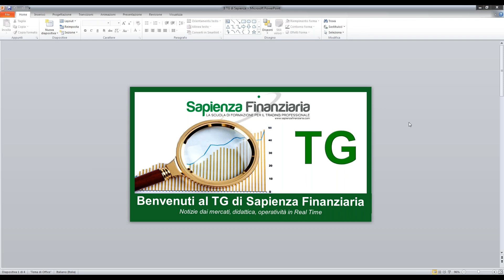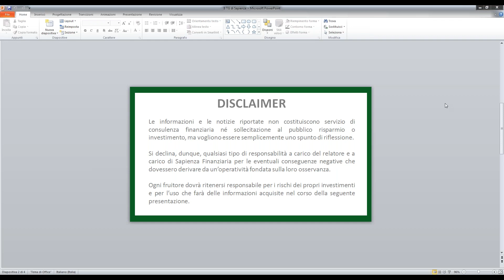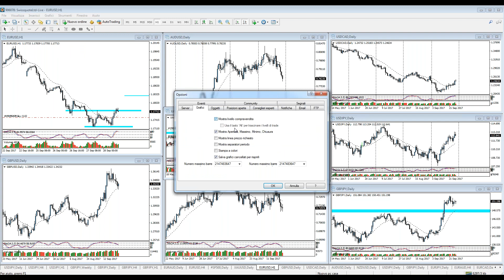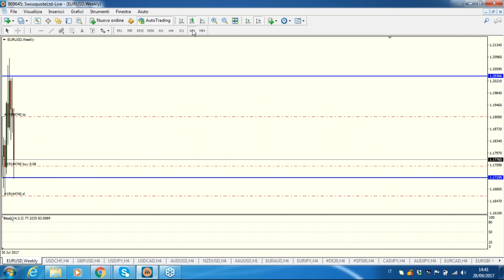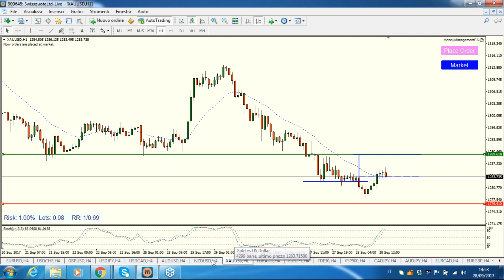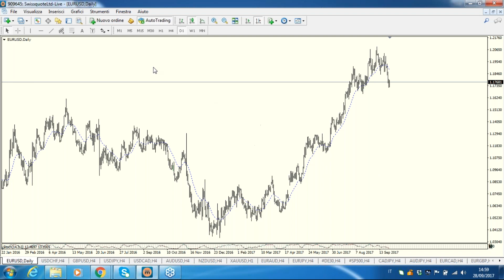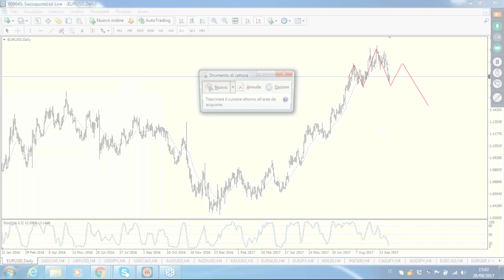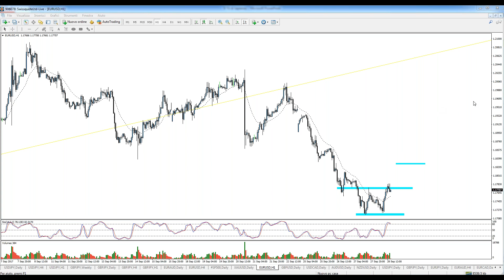Il TG di Sapienza Finanziaria - Puntata del 28 Settembre 2017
Puntata del 28 Settembre 2017 del TG di Sapienza Finanziaria

Se vuoi seguire in diretta le puntate del Telegiornale, per essere sempre aggiornato sulle notizie dai mercati e sulle opportunità di Trading, iscriviti da qui per ricevere le istruzioni di accesso